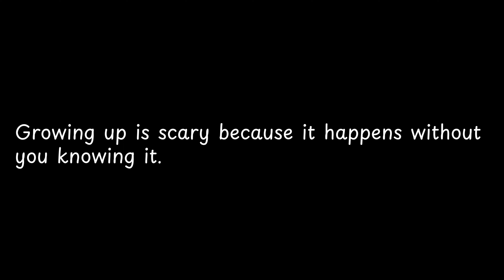Growing up is scary because it